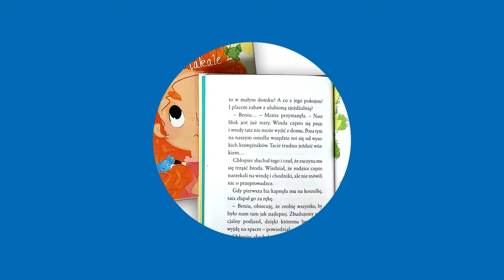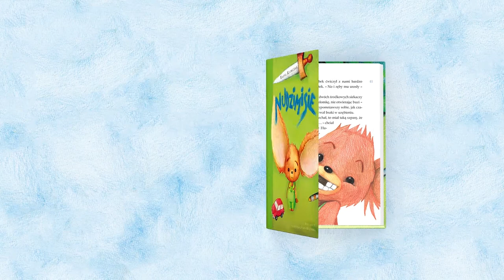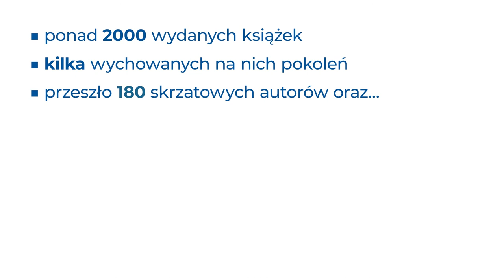FESTIWAL // Wydawnictwo Skrzat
Jesteśmy krakowskim wydawnictwem działającym na rynku od 1994 roku. Specjalizujemy się w literaturze dziecięcej i młodzieżowej. W swojej ofercie mamy zarówno klasykę polskiej i światowej poezji oraz prozy dla dzieci, jak i książki autorów współczesnych.

Oferujemy pozycje edukacyjne, aktywnościowe i pomoce przeznaczone dla uczniów szkół podstawowych, gimnazjów i szkół ponadgimnazjalnych. Twórcze podejście do publikacji, baczna obserwacja czytelniczych gustów i traktowanie potencjalnego odbiorcy jak najlepszego przyjaciela to zasady, którymi kierujemy się na co dzień.